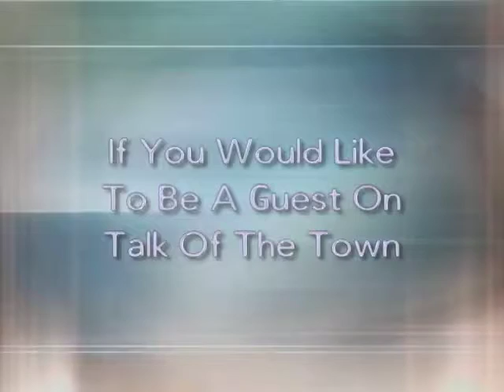Talk of the Town 5-12-2017